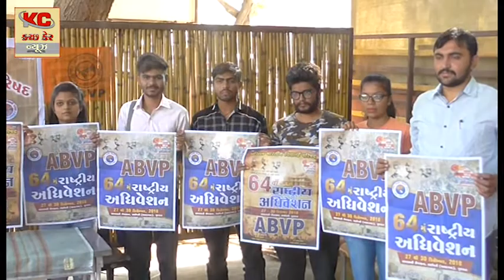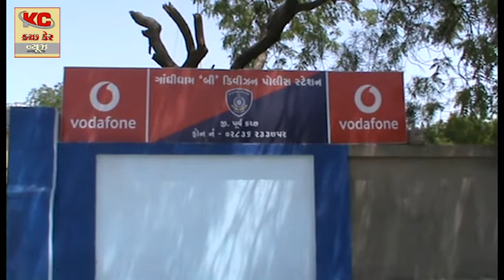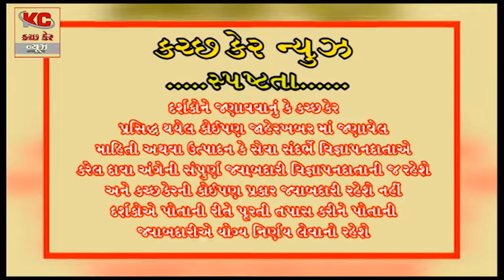kutch care news 3/12/2018